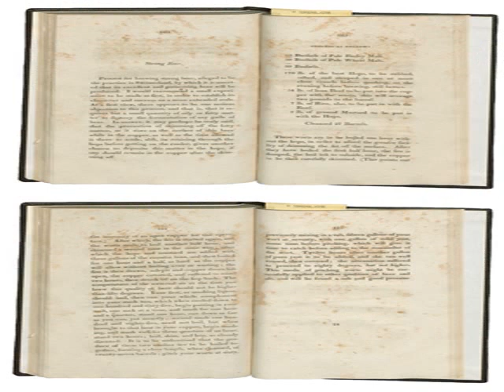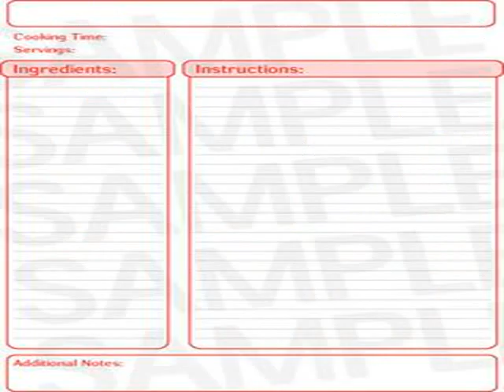online recipe book